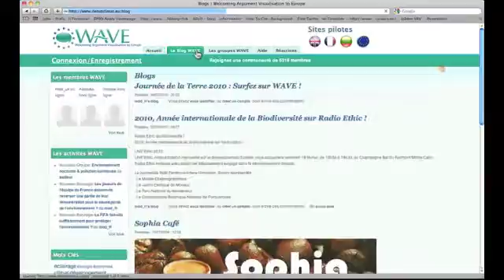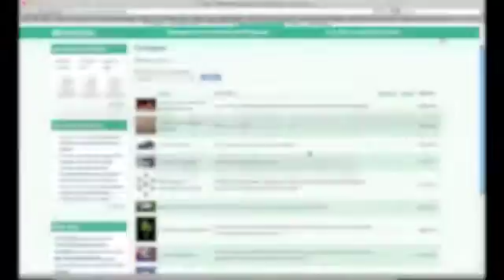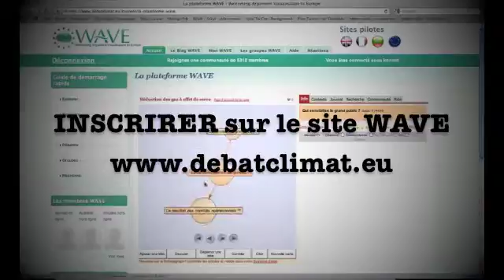WAVE - le lieu pour partager vos idées sur le Changement Climatique